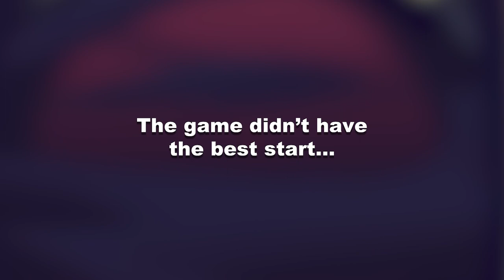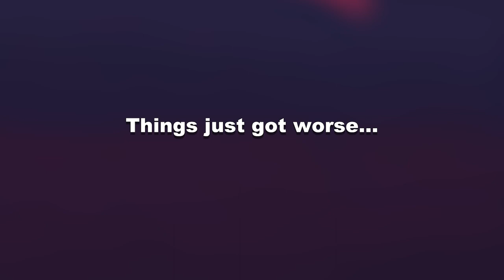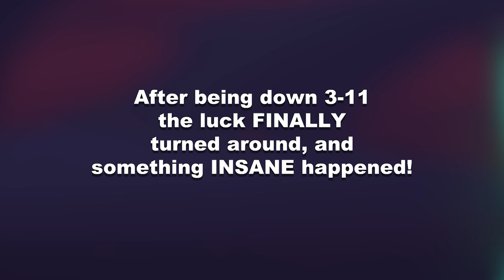THIS IS WHY YOU DON'T FORFEIT WHEN YOU HAVE GIRLS ON YOUR TEAM!! - Valorant Gameplay